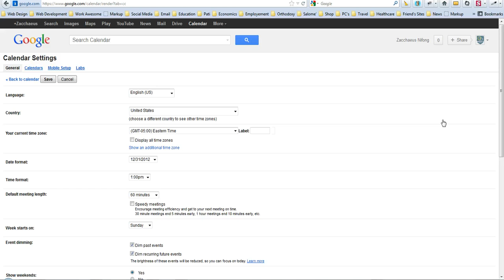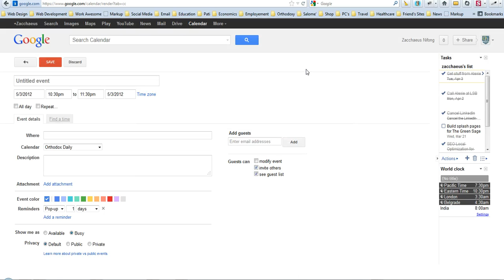How to Attach Documents to a Google Calendar Event Using Labs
How to enable document attachment to a Google Calendar Event using Labs. You can also view this video on our Screenr Channel as well